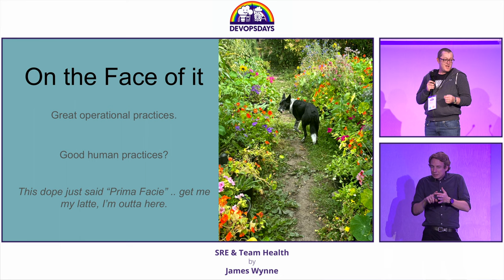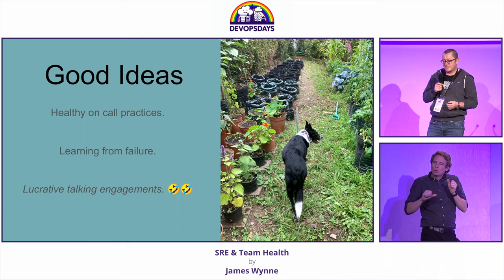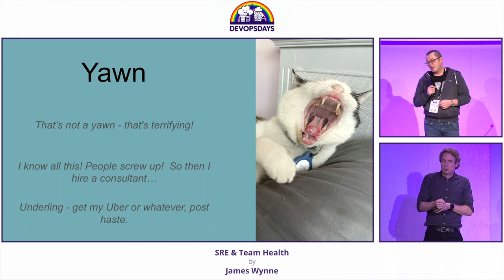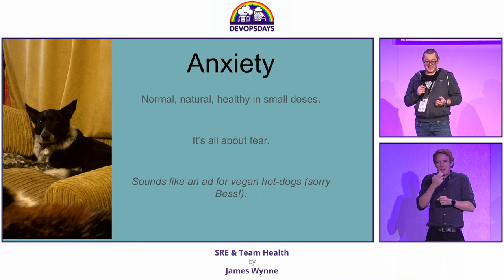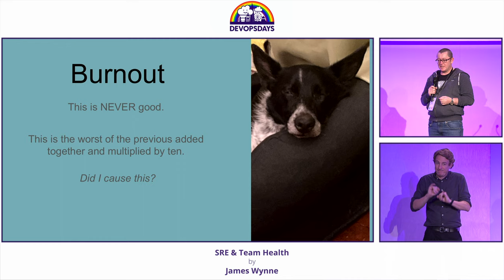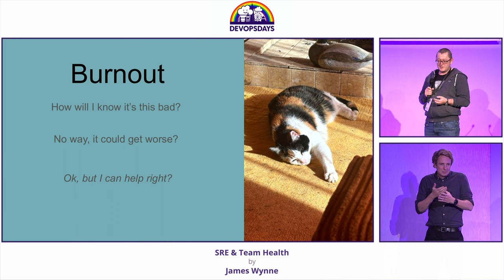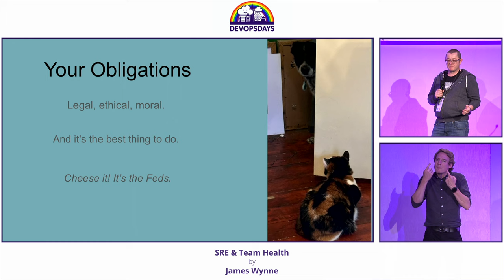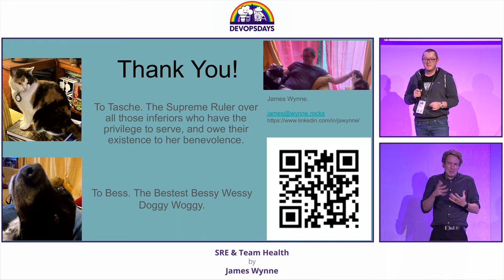James Wynne - SRE & Team Health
This session is aimed at product leads and team members to help them understand that product reliability is ultimately tied to the resilience and health of a team. The session will provide real world examples of how applying SRE practices and techniques have directly helped the teams that adopted them.

The health of the product or the service you deliver is ultimately tied to the health of the team that build and support that service. Over time our systems and our teams have become increasingly distributed making reliability and resilience increasingly complex. We need new tools and techniques for maintaining the health of our teams, just as we do our systems. Used correctly SRE principles can help you focus on the most effective way to deliver reliable software and services. In this talk I will propose how these same principles can also be used to help your team’s productivity, resilience and health.